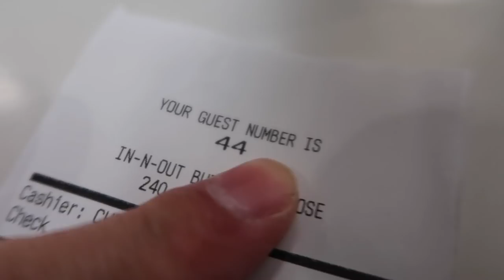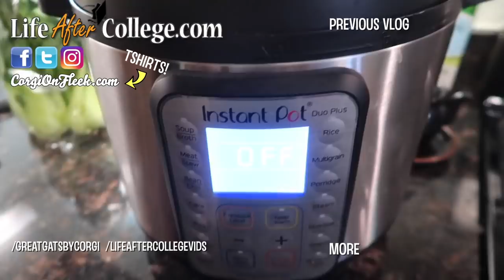CORGI HAUNTED HOUSE! - Spooky Halloween Tunnel || Life After College: Ep. 568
Corgi Dog Escapes Halloween Haunted House Spooky Maze Obstacle Course! I created a dog haunted house with supplies from the dollar store! Also: Creating a Pineapple Jack O'Lantern, Try Pumpkin Cider, In-N-Out Burger, Aquarium Update and More!

Send Us Mail:
VlogAfterCollege

- Creating a Corgi Dog Halloween Haunted House with Supplies from Dollar Tree Store
- Setting Up Haunted Maze
- Haunted House Tour with Rats, Pumpkins, Ghouls, Spiders, Spiderwebs, Lights, Dry Ice Fog, Skeletons, and More!
- Corgi Dog Catching Ball in Slow Motion
- Update on the 2018 Calendar: Calendar Finalized
- Aquarium Update with Bloodworms and Pintail Wrasse & Starfish Update
- Back Workout Routine in Strong Lift Wear
- Opening Fan Mail: Corgi Pillow
- Sprouts Pineapple & Rap
- Trying Sparkling Pumpkin Cider
- Crafting with Corgis Halloween Edition: Pineapple Jack O'Lantern
- Corgi Eating Pineapple
- Corgi Goes through Haunted House Maze in the Dark
- Haunted House Cleaned Up